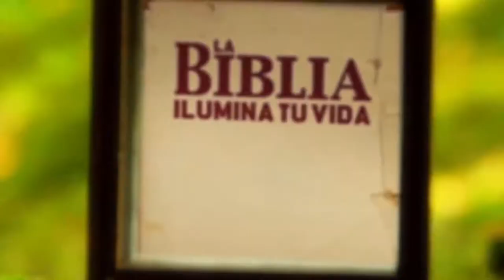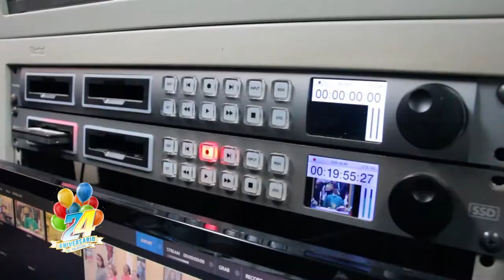Aniversario Televida 2019